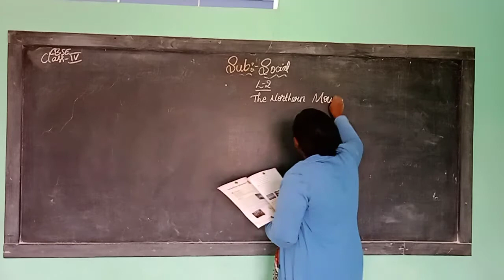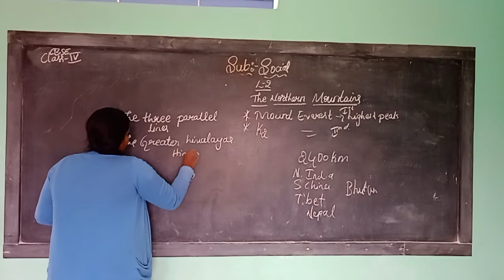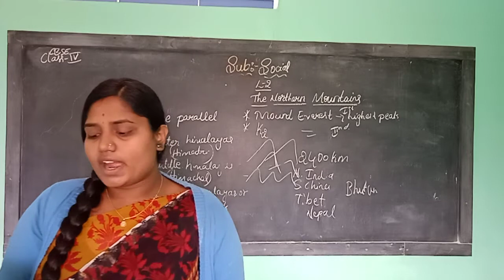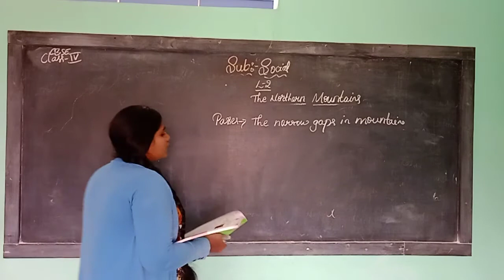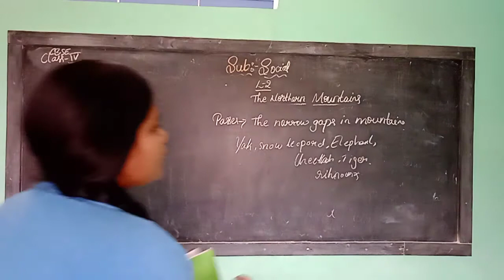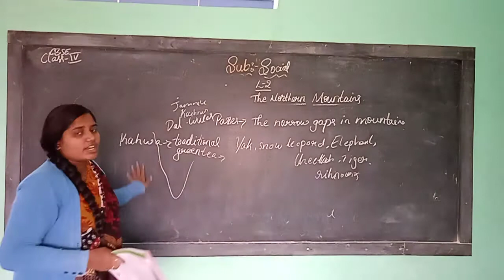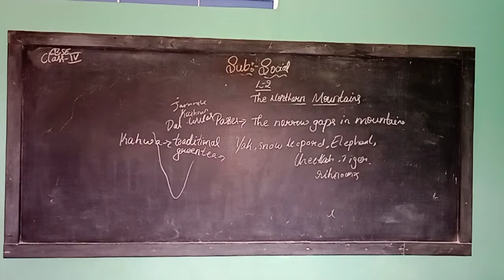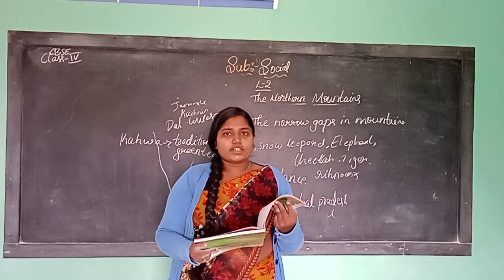4th cbse social 26 7